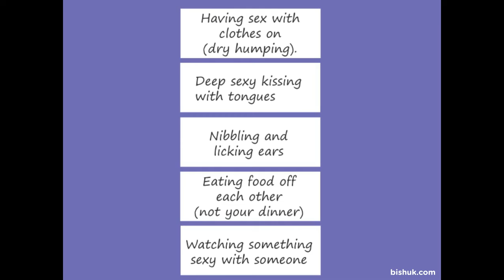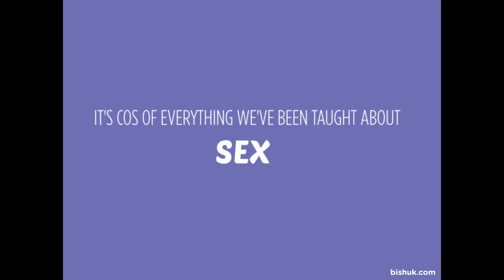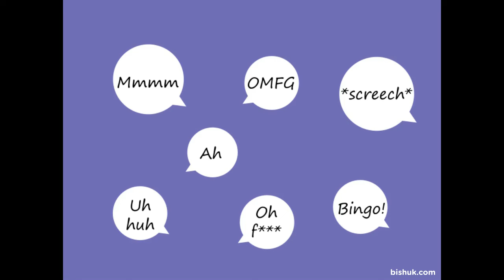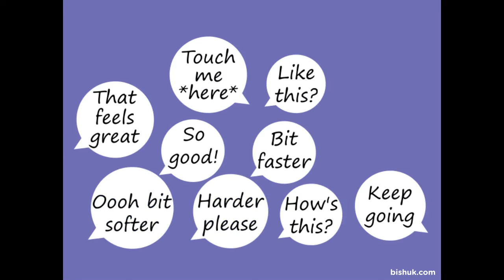How To Be Good At Sex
There's just one thing you need to learn to be good at sex. Just one thing. Pay attention...